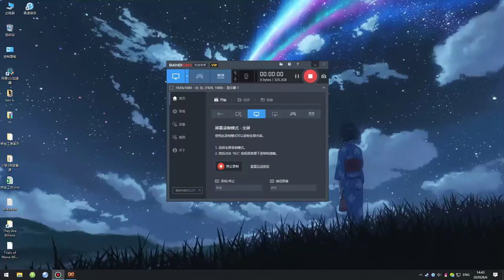有声小说《从前有座灵剑山》591-600